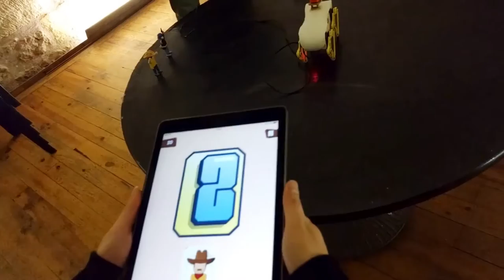Gaming with robot, discover Doggy Rodeo!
Doggy is a dynamic quadruped robot prototype made by Pollen Robotics for exploring game design with tangible objects.

Our first experiment is 2 player Rodeo game:
 - Player 1 (Ralph) should calm Doggy and keep it balanced!
 - Player 2 (Doggy) should make Ralph fall!

The orientation of each tablet control the motion of the robot Doggy.